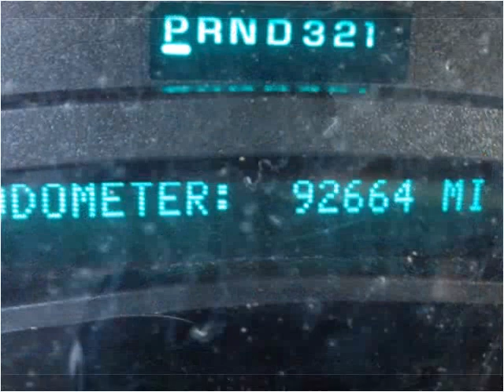2003 GMC Sierra 3500 Used Cars Old Bridge NJ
This 2003 GMC Sierra 3500 is available from D & D Auto.